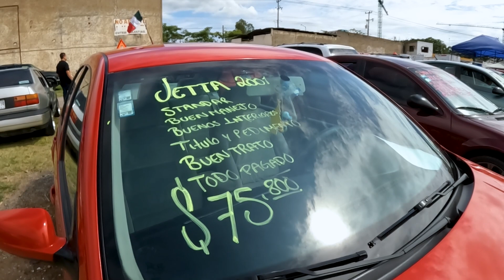Autos Y CAMIONETAS $32,000 Baratos MEGA Vídeo Surtido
autos nuevos usados tutoriales reseñas refacciones y accesorios para autos